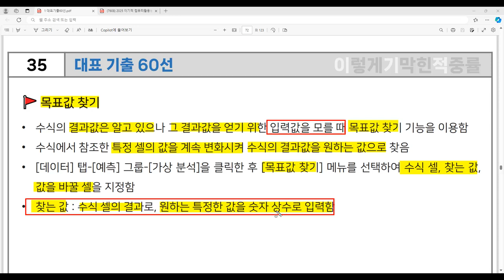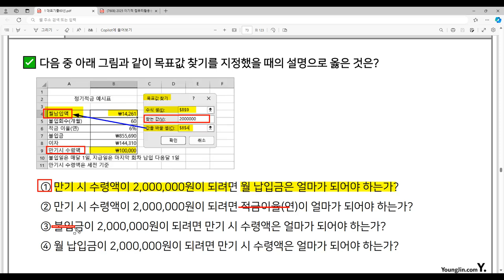[컴활1급 필기] 대표 기출 60선 35